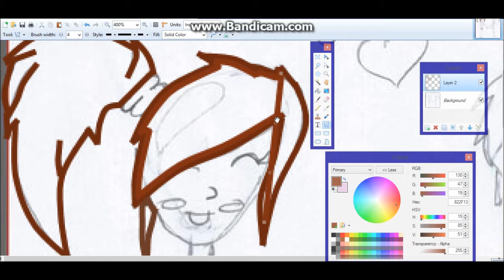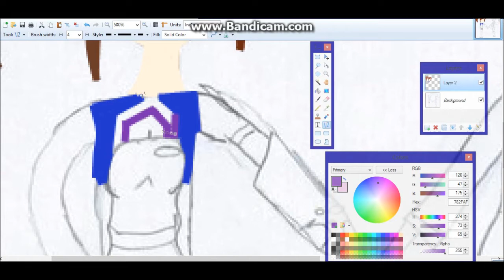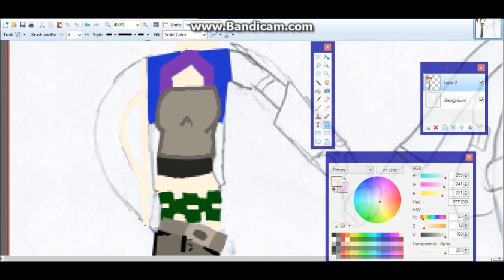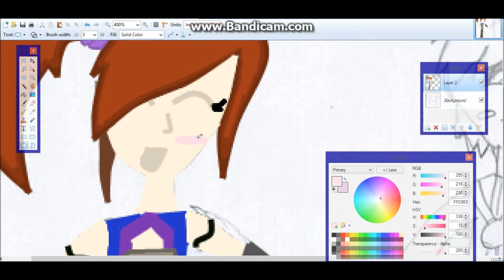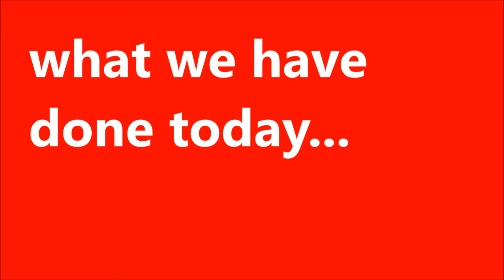SpeedArt #2 - Yogscast Rythian&Zoeya -part 1 Zoeya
this is my second speed art of my second and third favorite yogscast members! yes Rythian and Zoeya! this is just part one of this speed art in this part i draw the mushroom queen Zoeya! leave a like and a comment! (trust me it helps alot!) and also hit le little subscribe button beside my name to show you care about me cause i have no life... kidding! just hit subscribe for more videos! comment your minecraft name below to possibly be in the next speed art! like usual my twitter name is @CaitlinBirse so go follow me so you know whats going on and when videos are coming! i love hearing what everyone has to say so tweet me and follow and i will be sure to reply to anything and everything all of you guys say or ask and i will also subscribe back! thanks for watching! byeee!